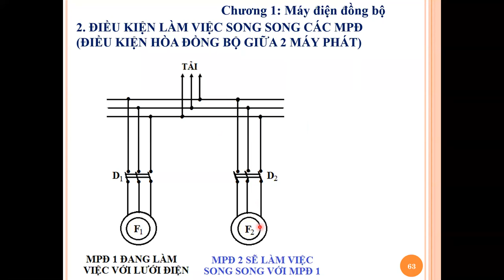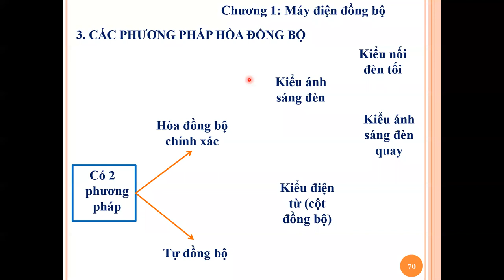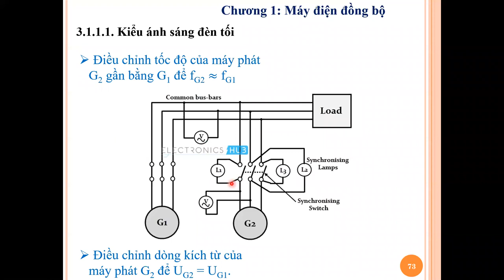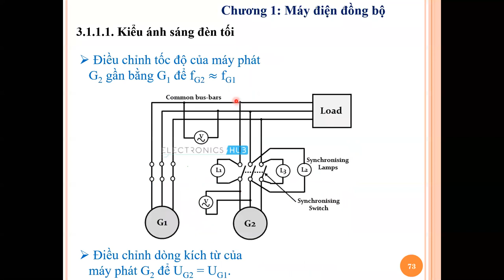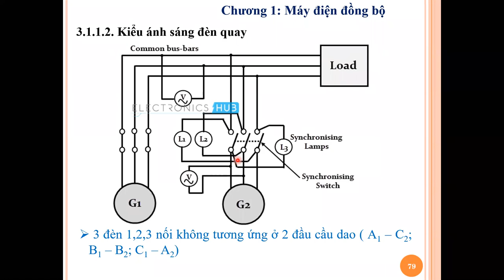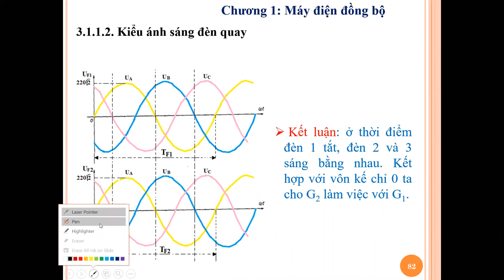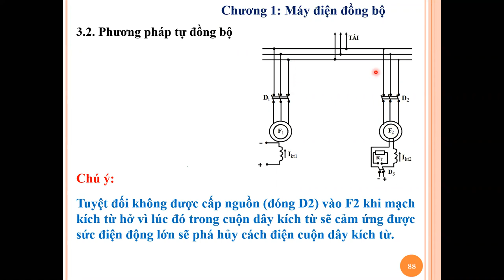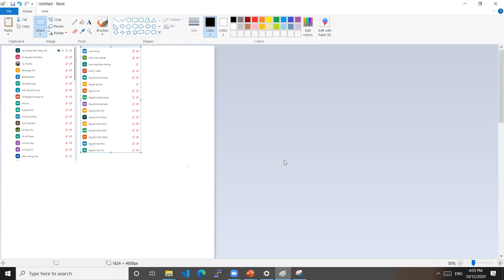Các phương pháp hòa đồng bộ